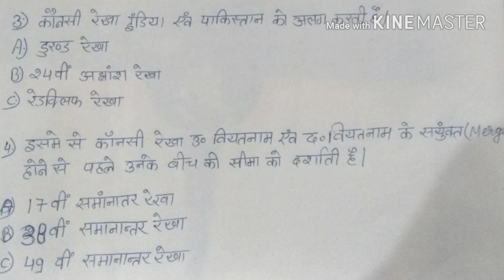अंतरराष्ट्रीय सीमा रेखाएं PART-2 ... Ek bar dekho aur bhul kar dikhao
Es video main aapko international boundary lines ko yaad karne ke sabse aasan tricks ko bataya gaya hai...es topic se exam main question maximum time poocha jata hai.